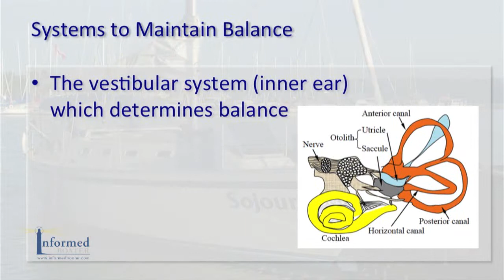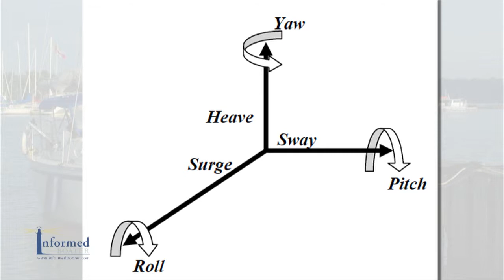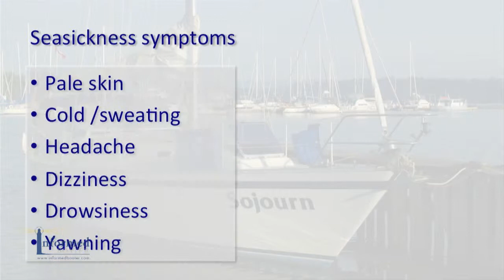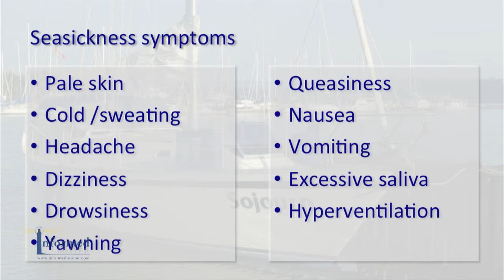L6.4 Dealing with Motion / Sea Sickness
This video is part of our new online sailing course - Learn to Sail: The Basics.

Nothing can ruin a day sail like motion sickness.